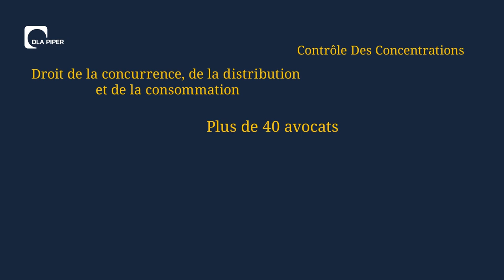DLA Piper France Litigation & Regulatory